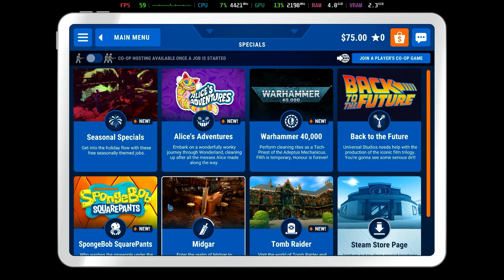Is Powerwash Simulator Playable? Proton Performance [GTR6 Mini PC]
Configuration:
Proton/Wine Version = GE-Proton9-10
Preset = High
Resolution = 1920x1080

System Information:
Model: Beelink GTR6
OS: Bazzite
CPU: Ryzen 9 6900HX @ 4.9GHz
GPU: AMD Radeon 680M @ 2.4GHz
RAM: 32GB DDR5 @ 4800MT/s